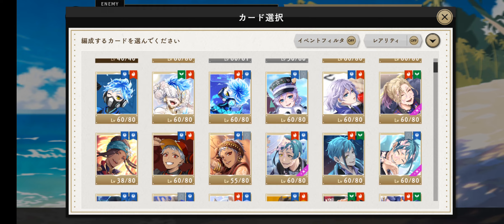Lost in the Book with Stitch Ch.5 extra battle.1 |twst